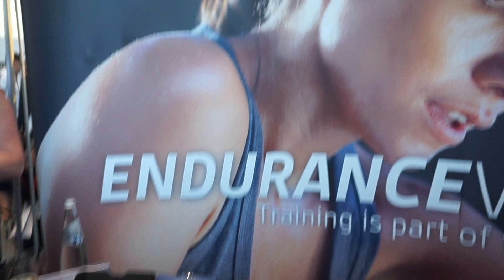Plantronics @ Showstoppers IFA 2016